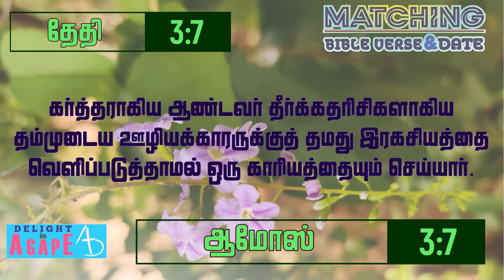இன்றைய வசனம் | தேதி | 3/7 | ஆமோஸ் 3:7 | Matching Bible Verse-Date | Daily Bible verse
Daily Bible verse in Tamil - Listen to God's word today in Tamil. Matching Bible Verse Reference with today's Date in Tamil.
இன்றைய தேதி - 3/7, இன்றைய வசனம் - ஆமோஸ் 3:7

இன்றைய தேதியையும் அதற்கேற்ற வேத வசன இருப்பிடத்தின் அடிப்படையிலும், இன்றைய வசனம் எடுக்கப்பட்டுள்ளது.

கர்த்தராகிய ஆண்டவர் தீர்க்கதரிசிகளாகிய தம்முடைய ஊழியக்காரருக்குத் தமது இரகசியத்தை வெளிப்படுத்தாமல் ஒரு காரியத்தையும் செய்யார். - ஆமோஸ் 3:7